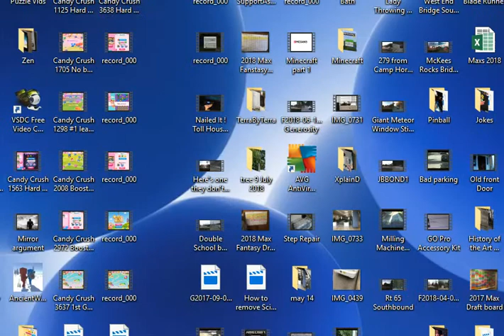Candy Crush 3639 Truly Awesome Power of a Fully Operational Mothership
George Clinton